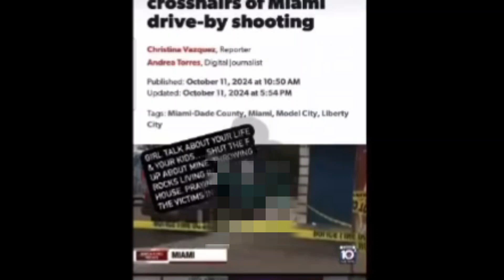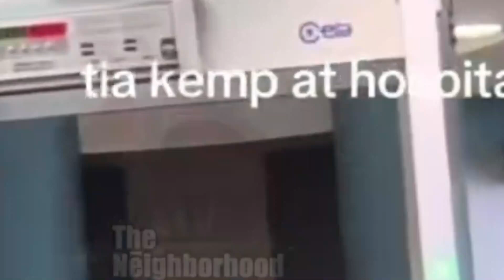Tia Kemp DRAGS Her Son’s Father in Heated Hospital Argument After Son is SH0T!